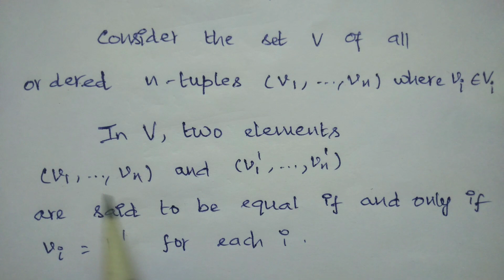Internal Direct Sum and External Direct Sum || Definition || In Tamil || Linear Algebra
In this video I have explained the definition of internal direct sum and external direct sum.

The intersection of two subspaces of a vector space is a subspace | In Tamil |Linear Algebra

The union of two subspaces of a vector space need not be a subspace| In Tamil | Linear Algebra

Vector Space Homomorphism| Kernel of T| Kernel T is a subspace of U | In Tamil | Linear Algebra